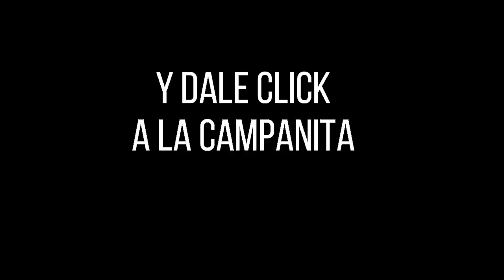Loteria del Quindio Resultado JUEVES 24 de febrero 2022 ✅🥇🔥💰 PREMIO MAYOR Y PREMIOS SECOS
Hola buenas noches, te presentamos los resultados de las loterías y chances en Colombia, vamos con el Resultado para la Lotería del QUINDIO del JUEVES 24 de febrero de 2022.

lotería Quindío
lotería Quindío
lotería Quindío
Quindío lotería